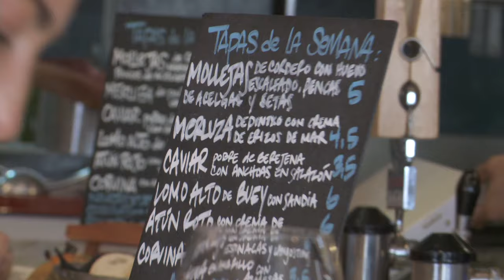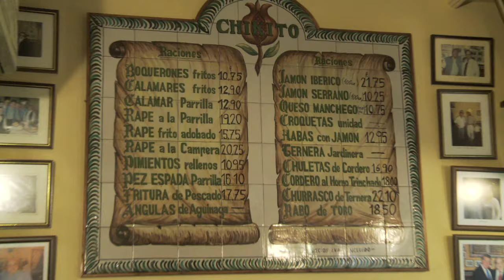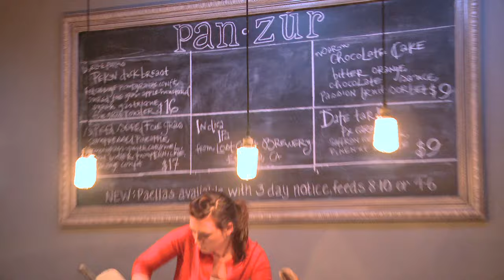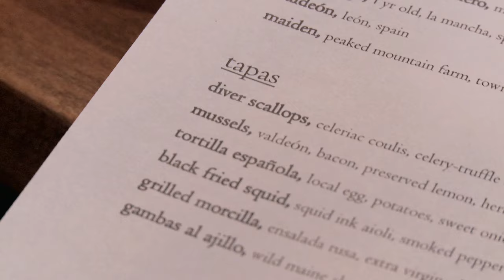Tapas of Andalucía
While the actual origins of tapas may be lost to history, many people believe that the tapas custom actually originated in Andalucía. The tradition of tapeando — going from bar to bar, catching up with friends, and having a little bite and drink of something delicious — can be enjoyed for very little money, which only adds to the charm of tapas.